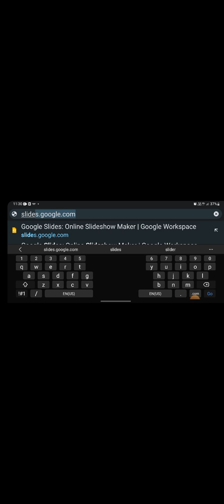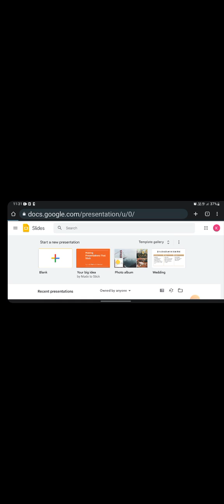Google Slides in Web Mode in Mobile Phone Android